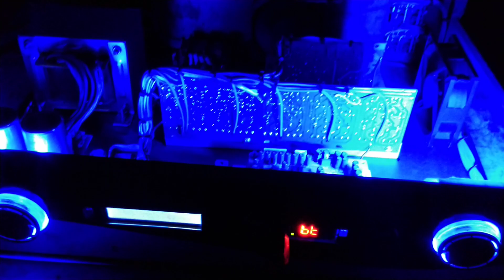5.1 Digital amplifier==,# 9500/- RS Ready stock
## call or WhatsApp 10 am to 6 pm

parcel charge extra ₹₹##

Shop address:

TRM ELECTRONICS
PANCHAYAT OFFICE OPPOSITE
KAMBAINALLUR P.O
KAMBAINALLUR
DHARMAPURI D.T
KARIMANAGALAM TK
ACC NO:
Ifsc :IDIB000K108
Indian bank
Name : RAVIKUMAR T

Kvb account

ifsc = KVBL0001137
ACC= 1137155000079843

Also available google pay , phone pee , paytm